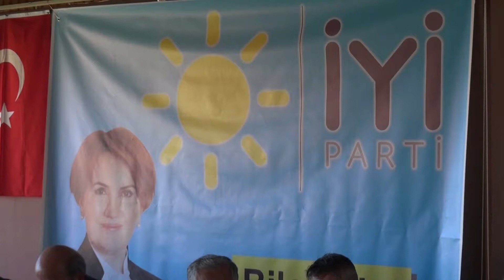Bilecik İyi Parti